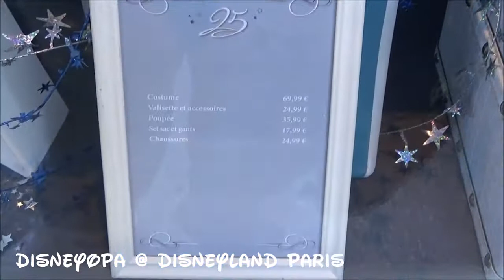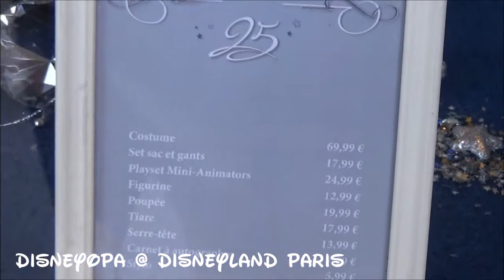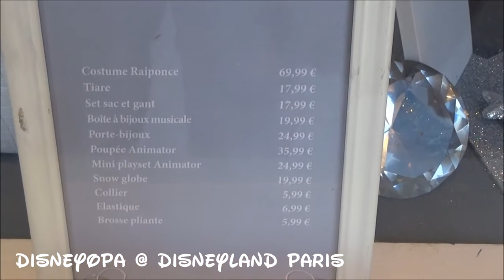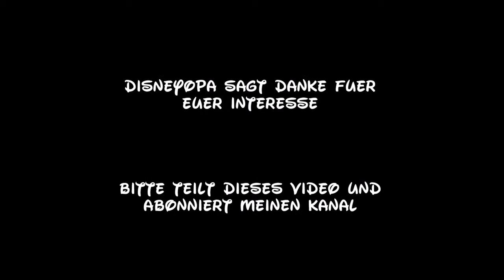Disneyland Paris window display Schaufenster Emporium 4 Store 2017 DisneyOpa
Wieder ein Blick von DisneyOpa in die liebevoll dekorierten Schaufenster des Emporium Shop in der Main Street des Disneyland Paris.
Another look from DisneyOpa in the lovingly decorated shop window of the Emporium Shop in the Main Street of Disneyland Paris.